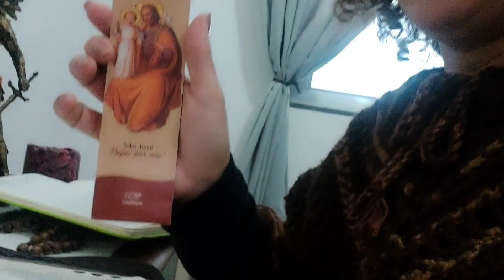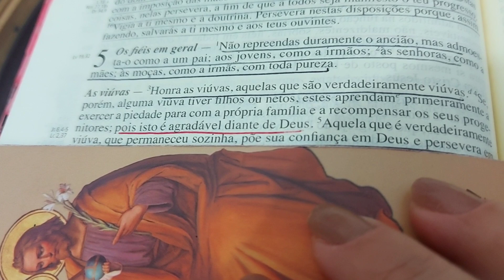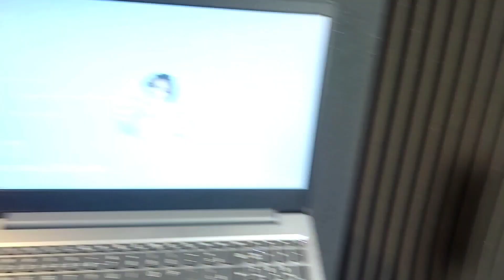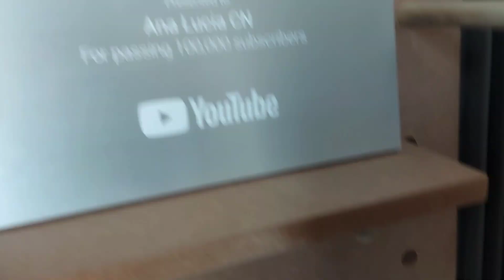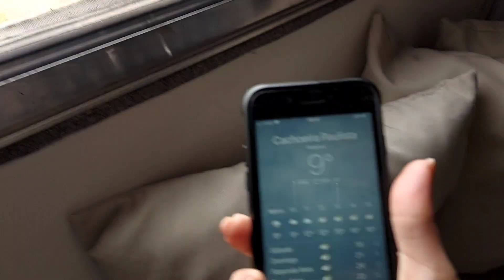Oração pelas viúvas, sintomas pós, decorando sozinha, o bolo que deu errado...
Vlogando uma semana de vida missionária